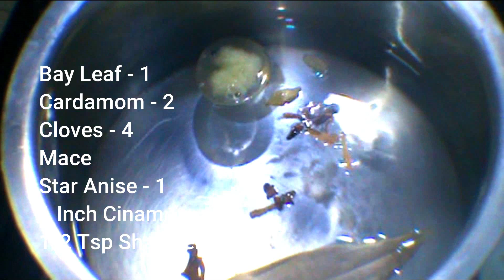Prawns Biryani Recipe In Telugu | రొయ్యల బిర్యానీ | Restaurant Style Prawns Biryani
Prawns Biryani Recipe In Telugu | రొయ్యల బిర్యానీ | Restaurant Style Prawns Biryani | How to make prawns biryani